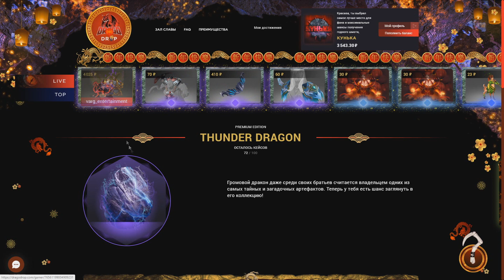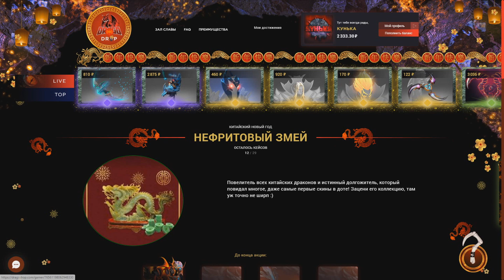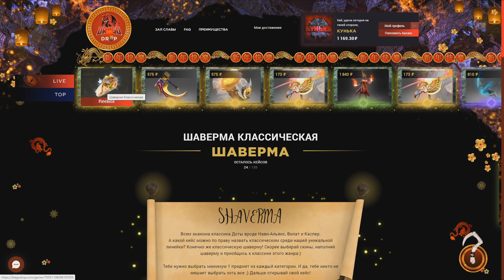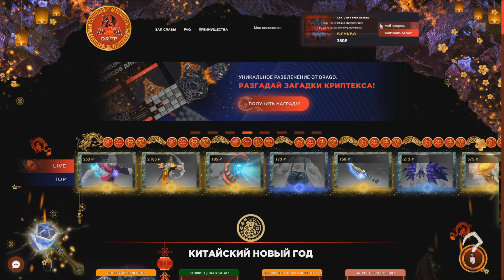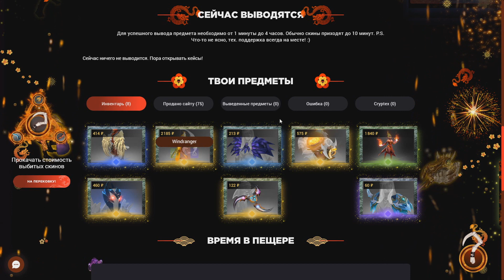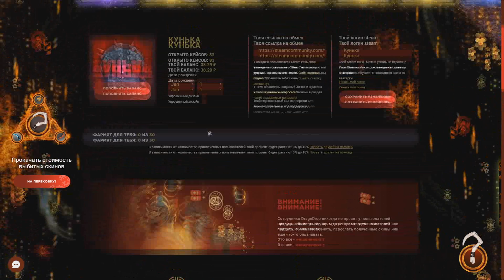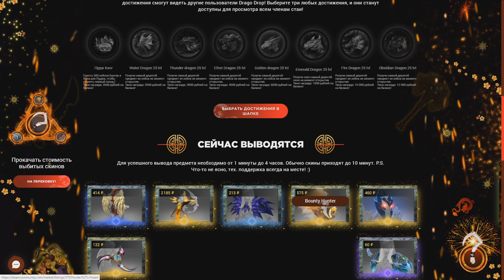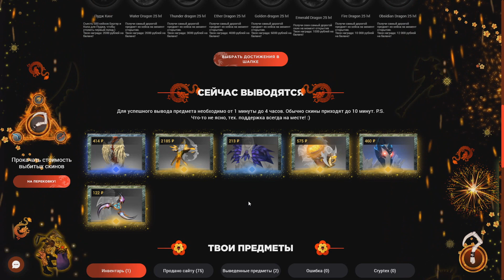Ограбили сайт DragoDrop на 13 тысяч рублей!!!